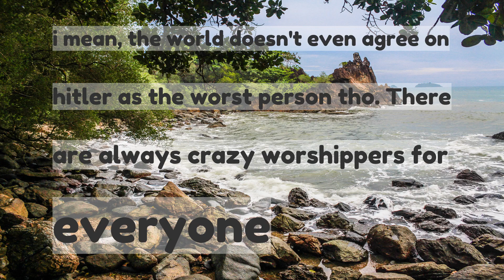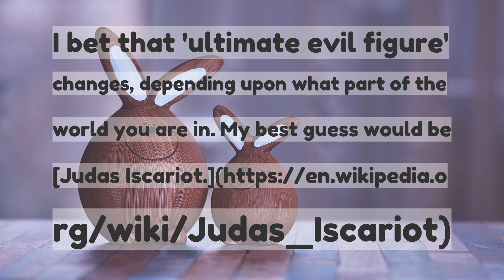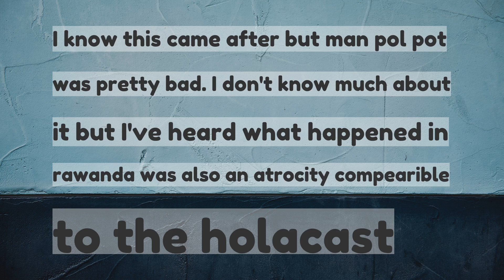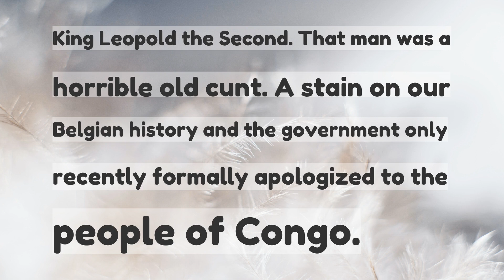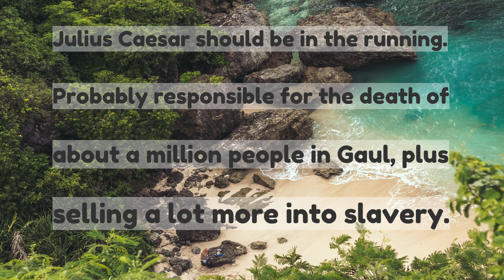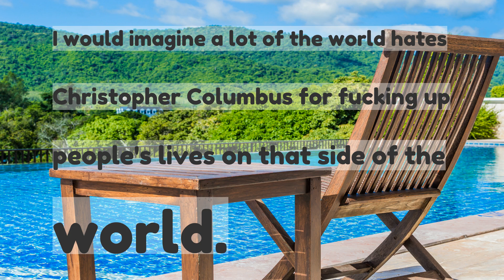Before Hitler who was the ultimate evil figure that the whole world collectively would agree upon